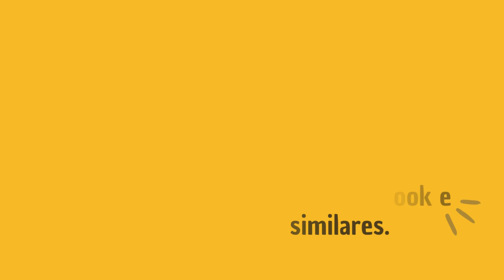Apostila PREFEITURA DE ESTÂNCIA TURÍSTICA DE ITU SP 2023 Analista de Gestão e Orçamento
➔ Cadastre-se para receber atualizações de todos os concursos 2023. Concurso PREFEITURA DE ESTÂNCIA TURÍSTICA DE ITU SP 2023👇